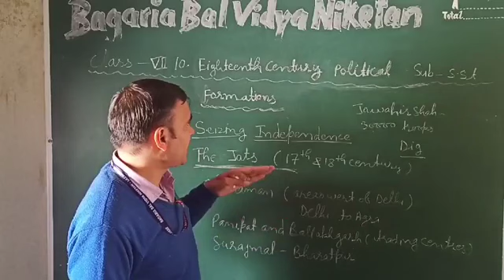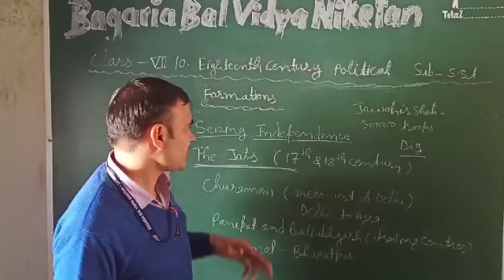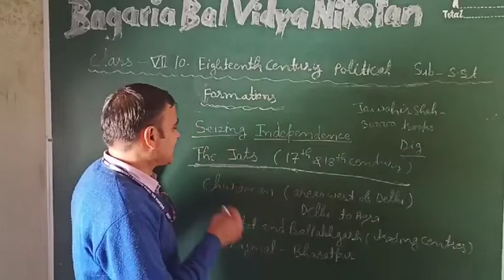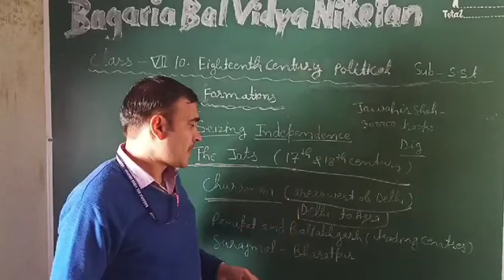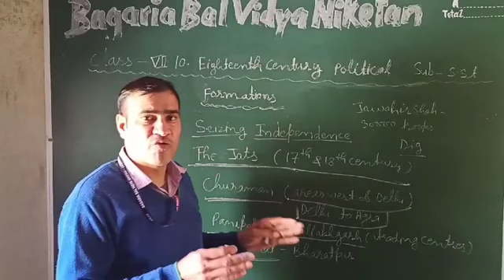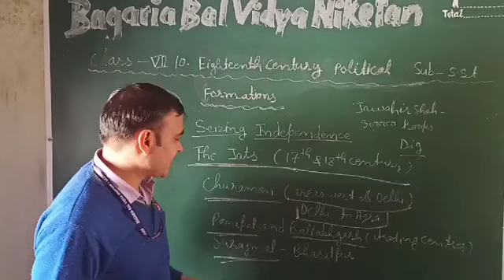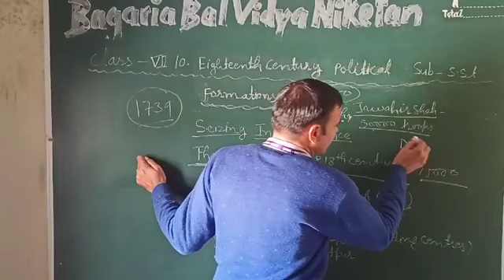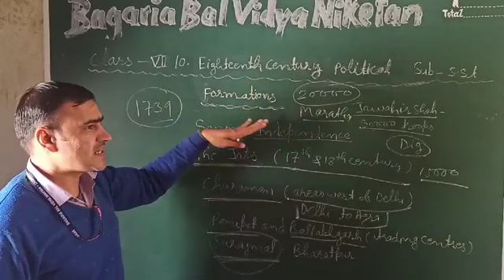SST VII : Seizing Independence - The Jats